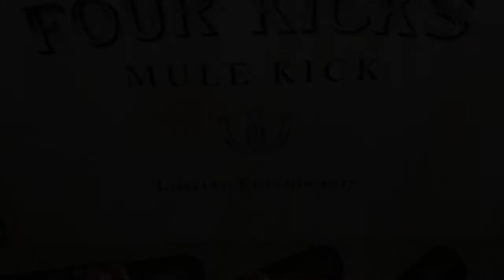Mule Kicks, Drumsticks, & Legends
The one and only, Ernesto Perez-Carrillo, stops by Crowned Heads Studio C to talk about the origin of Four Kicks Mule Kick.